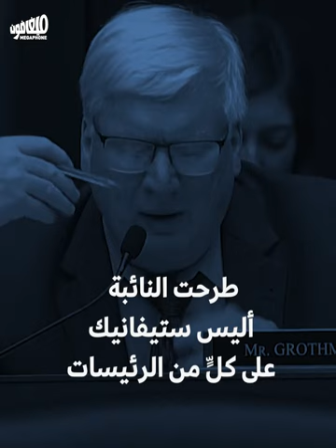الجامعات الأميركيّة تخضع للاستجواب: ماذا عن إبادة اليهود؟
خضعت رئيسات ثلاثة من أهمّ الجامعات الأميركية لجلسة استماع حول مكافحة اللاسامية في الحرم الجامعي، أمام لجنة مجلس النواب الأميركي للتعليم والعمل. الجلسة التي تناولت حرية التعبير والحضّ على العنف شهدت لحظات حادّة بعد إصرار إحدى النائبات على السؤال عن الدعوات لإبادة اليهود داخل الجامعات.